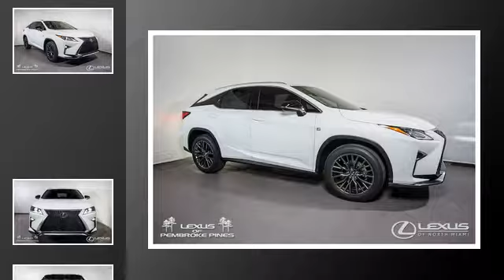2018 Lexus RX 350